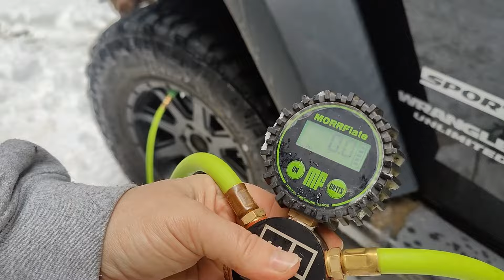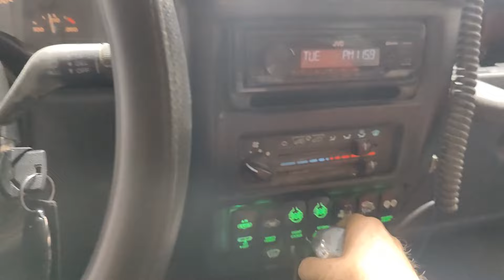Snow Wheeling & Chainsaws - Big Tree Problems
Mac, Jessica and the dogs Willow and Lady head off up Winberry Road in the Willamette National Forest just outside Fall Creek, Oregon. We've got both our Jeeps this time...Jessica's Jeep Wrangler JK and Mac's Jeep Wrangler TJ. Last week we ran out of gas and time...and this week we're back to tackle the big log in our way. Only one minor complication...up to 20" of snow has fallen over the week...and what was a easy cruise down forest roads last week is now a snow wheeling adventure all the way to the obstacles. And once at the big fallen old growth log across the road we quickly learn how difficult it is to cut and clear big trees in the snow. After hours of backbreaking work we make it less than an 1/8 of a mile...heavy snow falling all around us...avoid, just barely, getting stuck turning around and head home...another great adventure behind us and...bonus...nobody dumped another 6.3 tons of shingles in the woods like we found last week!